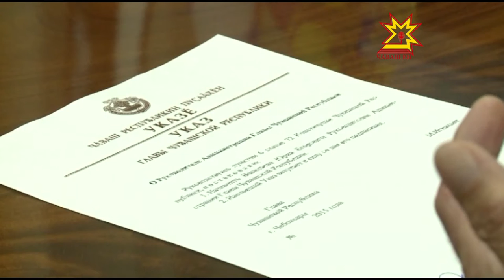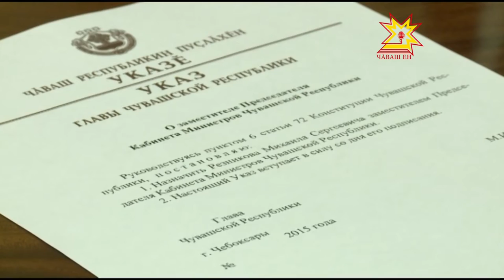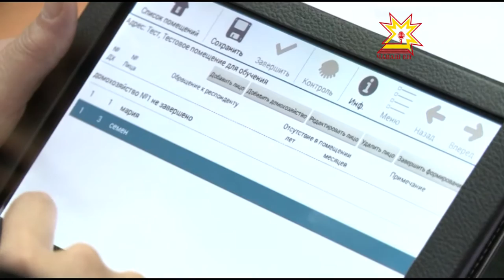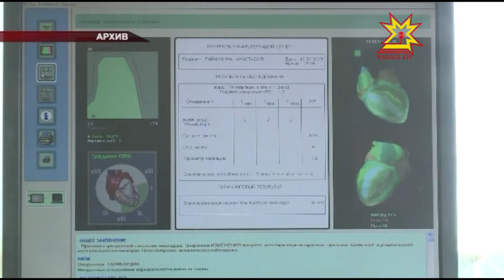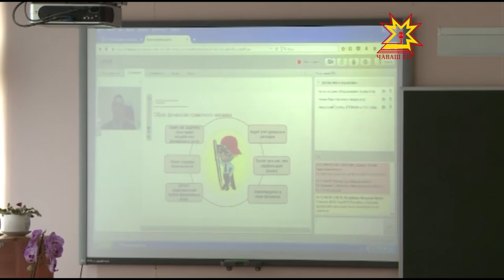Республика 01 10 2015 на чувашском языке Вечерний выпуск